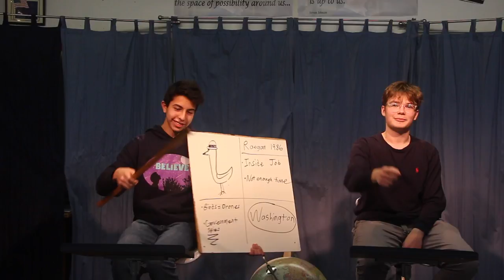Knightly New 5 Jan 2020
Stories on the Fieldcrest Dance team and the church demolition.

Keep watching for student project trailers for Dance and BACC!